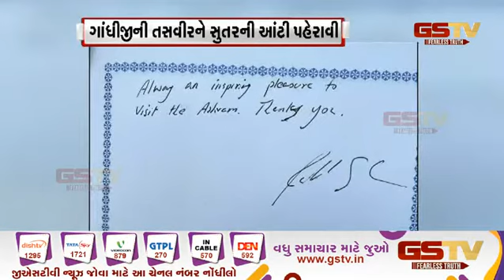Ahmedabad : રખડતા ઢોર મામલે હાઇકોર્ટનો આદેશ અને અન્ય સમાચાર | Gstv Gujarati News